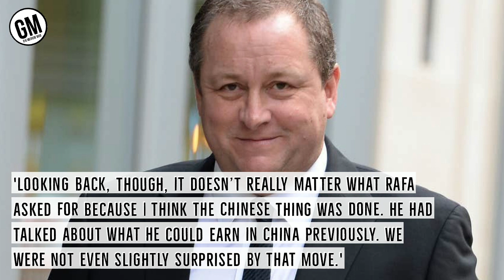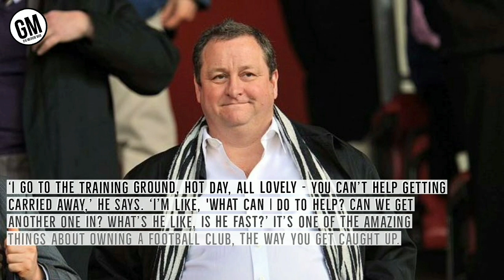Mike Ashley "Rafa Took The Soft Option"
MIKE ASHLEY EXCLUSIVE: 'I think I could own this club forever' - In a rare and explosive interview, the Newcastle United owner talks to Sportsmail's Chief Sports Writer Martin Samueloin and subscribe to The Geordie Mob today for news, reactions, predictions and footage from inside the stadiums.